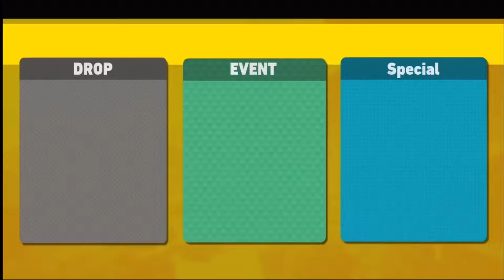Assault Shigaraki Still Stands On Buisness Even After Nerfs In My Hero Ultra Rumble!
What is going on y’all and welcome to another my hero ultra rumble video I have a fun one that I think you may like!